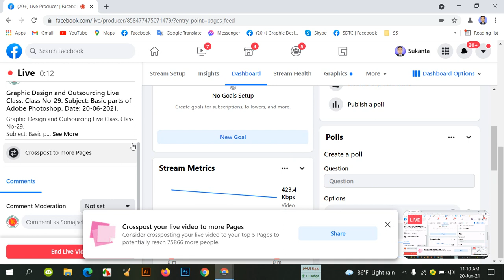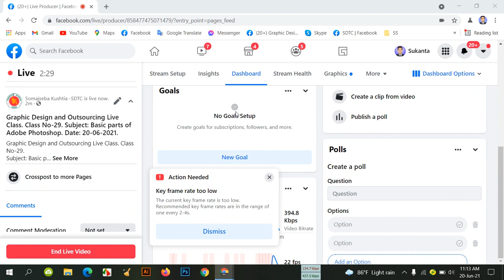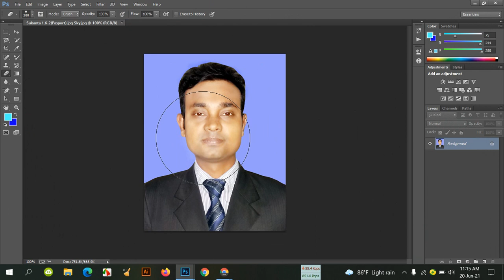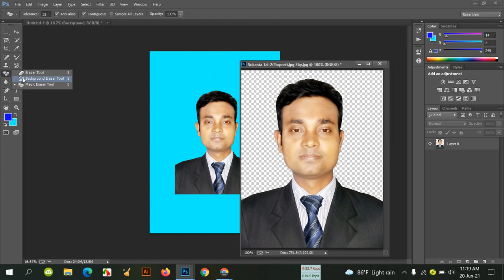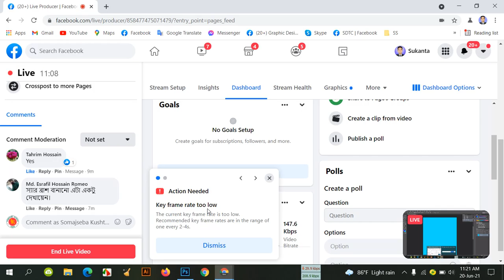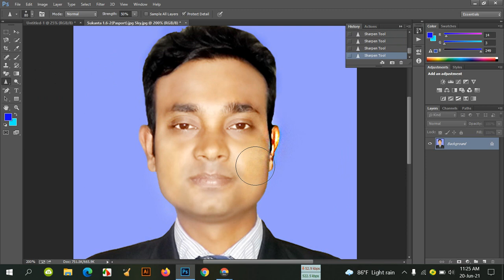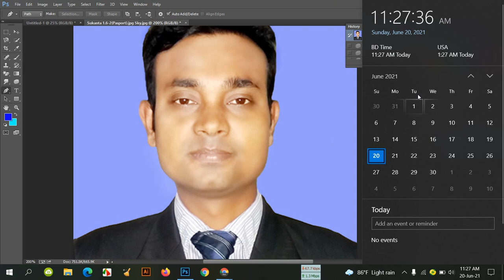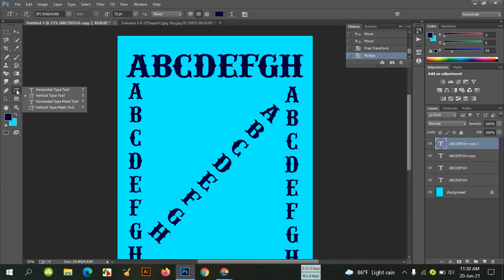Graphic Design and Outsourcing Live Class. Class No-29.Subject: Basic parts of Adobe Photoshop.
Graphic Design and Outsourcing Live Class. Class No-29.
Subject: Basic parts of Adobe Photoshop.
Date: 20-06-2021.